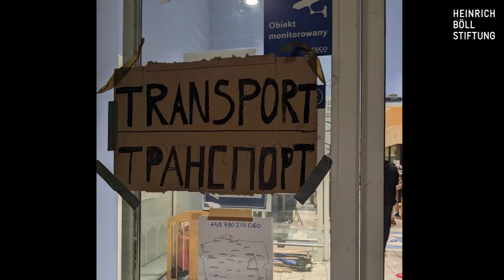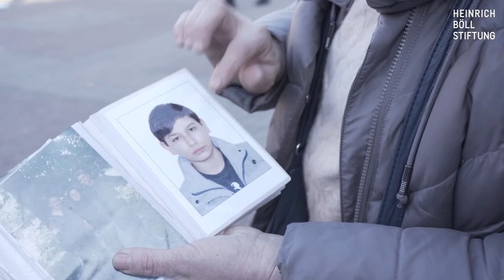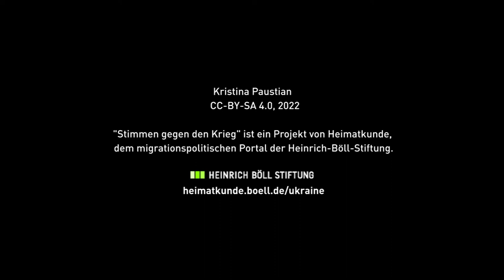Stimmen gegen den Krieg | Kristina Paustian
In der Reihe „Stimmen gegen den Krieg“ teilen Künstler*innen aus der ukrainischen und russischen Diaspora in Deutschland ihre Perspektiven auf den Krieg in der Ukraine und seine Auswirkungen. Wie nehmen sie die Situation in ihren Herkunftsländern wahr, wie die Situation in Deutschland? Welche Rolle spielen Kunst und Kultur während des Krieges? Welche Formen der Solidarität, des Widerstands und politischen Protests ermöglichen künstlerische Ausdrucksformen? Sie setzen sich musikalisch, literarisch und filmisch mit dem Thema auseinander.

Die Filmemacherin und Medienkünstlerin Kristina Paustian wurde in Omsk, Sibirien, geboren und gehört zu den Russlanddeutschen. Für ihren ersten Dokumentarfilm ZAPLYV – Die Schwimmer (2015, 77 Min.) erhielt sie den ARTE Dokumentarfilmpreis für den besten Film und war 2017 Teil des Berlinale Talents Programms. 2022 sollte ihr neuer Dokumentarfilm „Timekeeper“ erscheinen, inspiriert vom Leben und Werk des futuristischen Dichters Velimir Khlebnikov, der davon träumte, mit Hilfe einer mathematischen Formel Kriege zu verhindern. Gerade wurde dieser Film von den Festivals genommen. In ihrem Video-Statement berichtet sie von ihren Reisen an die polnisch-ukrainische Grenze, um dort Geflüchtete zu unterstützen und spricht über den Zustand russischer Kunst und Kultur.

Die Reihe wird von den Künstler*innen Safiye Can und Hakan Akçit kuratiert und ist Teil eines Themenschwerpunkts auf dem migrationspolitischen Portal Heimatkunde der Heinrich-Böll-Stiftung